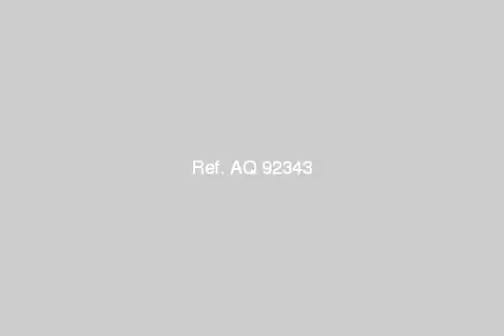بالشارع التجارى بزهراءالمعادى - mlseg.com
شقة مميزة بالشارع التجارى بزهراءالمعادى بمساحة 129 ويمكن اضافة الشقة المجاورة اختيارى- لتحصل على ضعف المساحة - شقة مميزة بالشارع التجارى بزهراءالمعادى - Egypt Real Estate |    Greater Cairo |    Zahraa Elmaadi |     Apartment For Sale